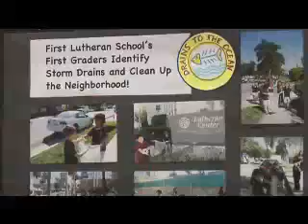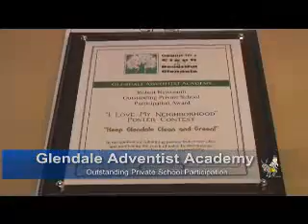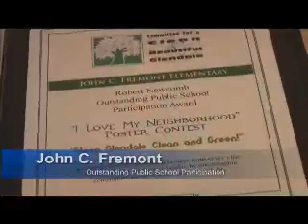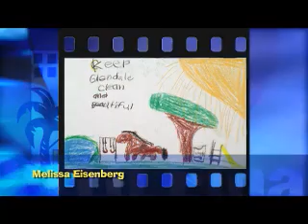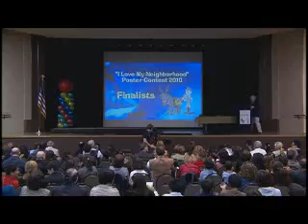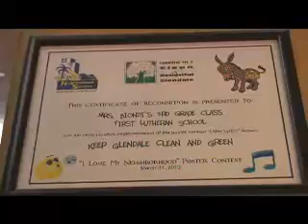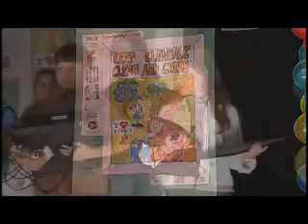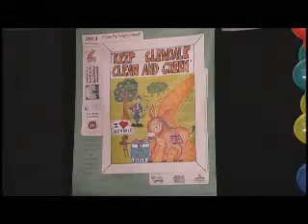2010-04-12 - Glendale I Love My Neighborhood Poster Contest 2010 Meeting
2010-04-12 - Glendale I Love My Neighborhood Poster Contest 2010 Meeting